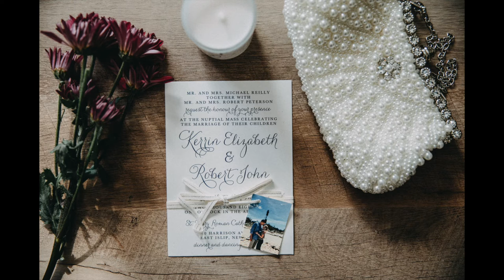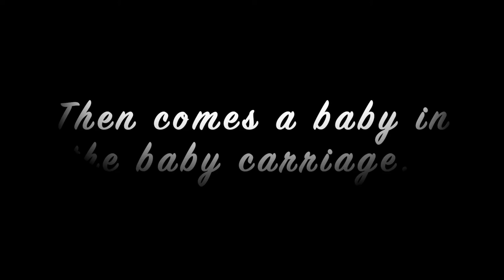KERRIN BABY SHOWER !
Kerrin Babyshower 2021